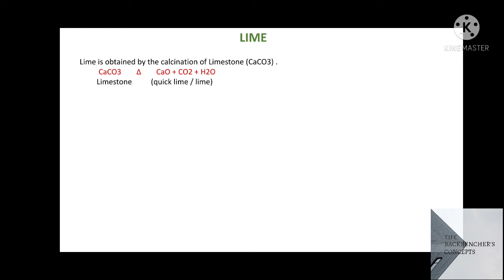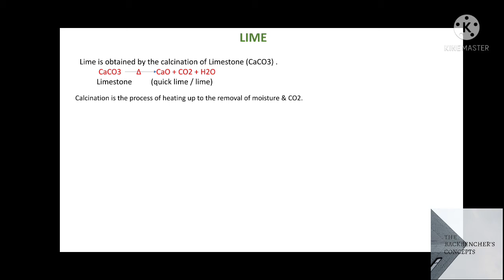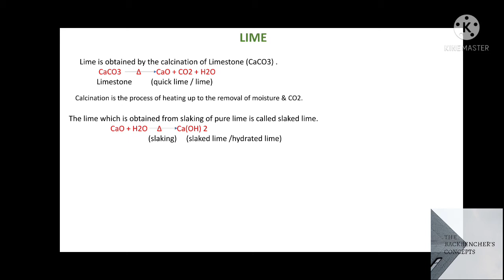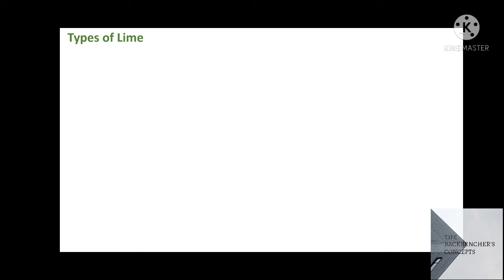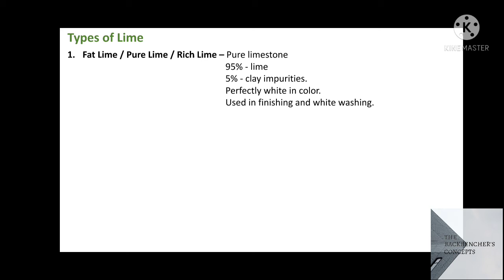Lime | lime and its constituents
lime and constituents
diffrent types of lime